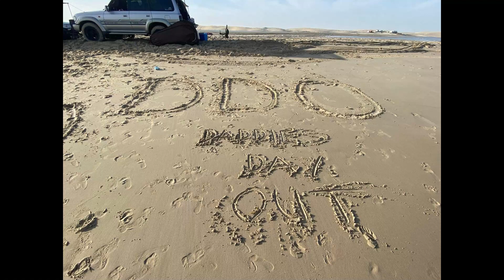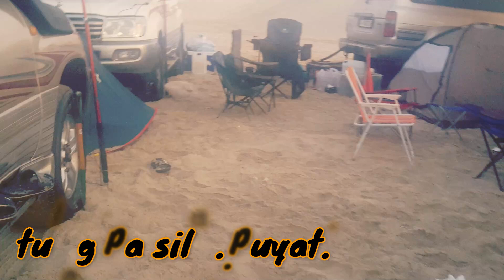Journey from Camp Site to Dive Site Inlandsea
This video is a journey from campsite to dive site, enjoying the 4x4 trail with friends and families.
Enjoying the environment, fresh air, soft sand, and cold water.

Thanks to all contributors of videos for the channel. salute...
Thanks to Daddies Day  Out and families